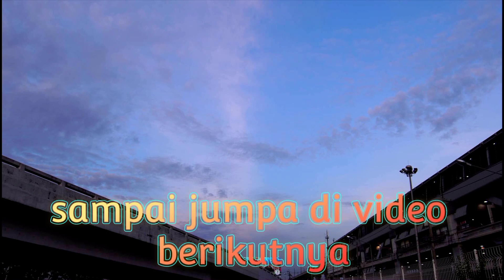cerita uwak ,pulang haji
alhamdulillah..video yang idenya
datang dari uwak yang pulang haji...

cerita di masjidil harom..
bukan tentang kabah,, tapi masjid yang ada tangga berjalan kaya di mall kalo di indobesia

cerita di tenda mina..
bukan cuma sekedar buat istirahat ,tapi
tempat buat buka kajian ..mom

cerita di padang arofah
dikomplen uswah,, karena shootingnya malam..
karena uswah dan ceundeu belajar manasiknya siang sampe sore

cerita naek pesawat...
ceundeu nggak mau naek pesawat maunya
bis..
kenapa ...karena takut jatoh katanya...

semoga terhibur yah gays...

jangan lupa subkreb dan bagikan video ini..

semoga banyak rezekinya yang sdh subkreb
semoga selalu sehat yang sdh ngeshare